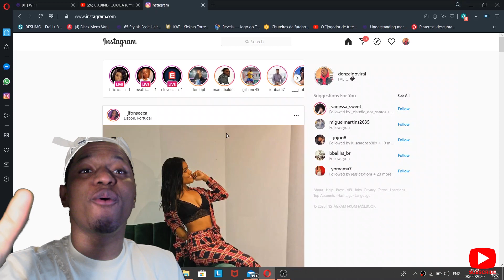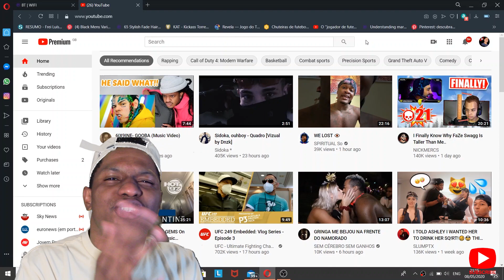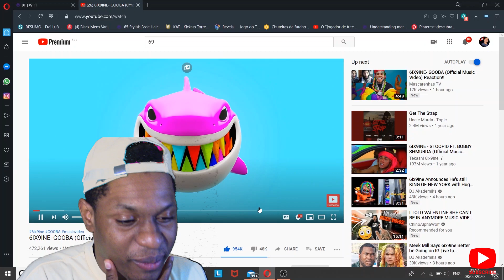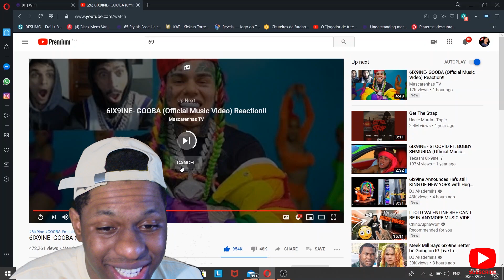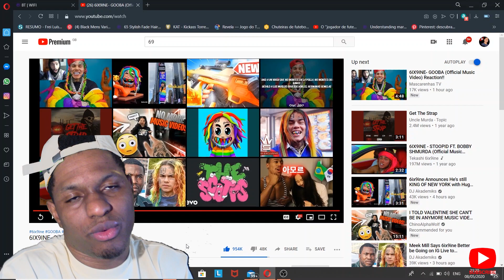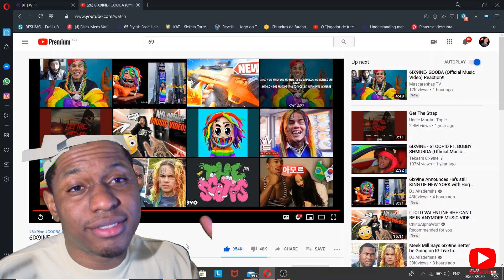6IX9INE- GOOBA (Official Music Video) REACTION (HE´S BACK) 🌈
QUERO SABER A TUA OPINIÃO NISTO AQUI 😂😂🧀🌈🤣🐀